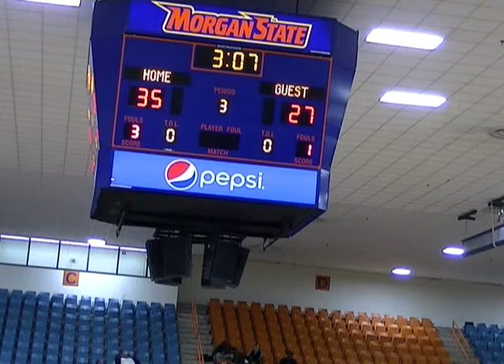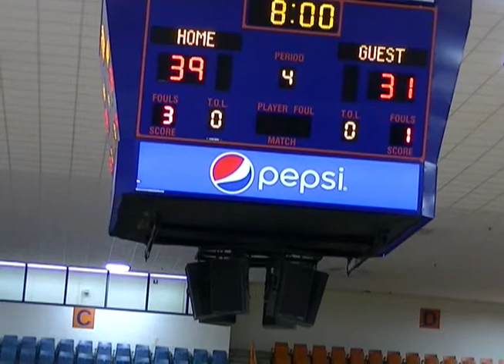Perry Hall vs McDonogh 3rd Qtr- 22nd BCPS Basketball Academy @ Morgan State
McDonogh Eagles vs. Perry Hall Gators
22nd BCPS Basketball Academy @ Morgan State Hill Field House